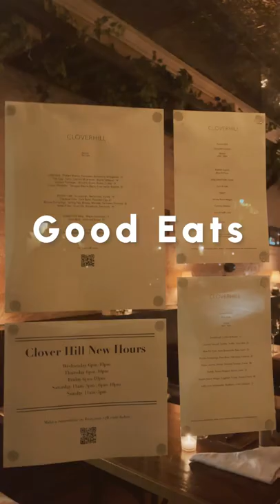Cloverhill Brookyln - Good Eats With Chef Sakari